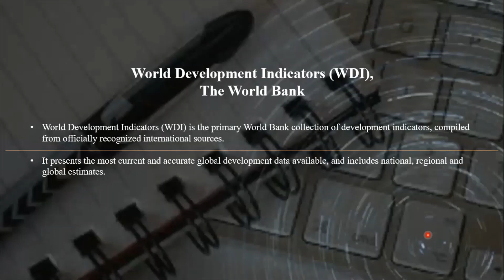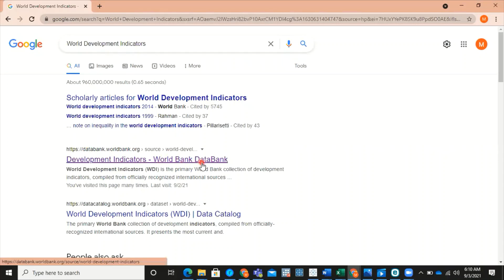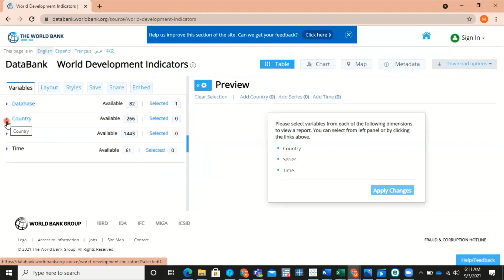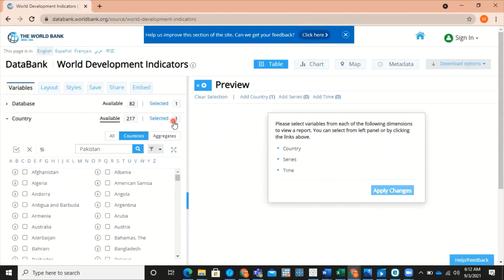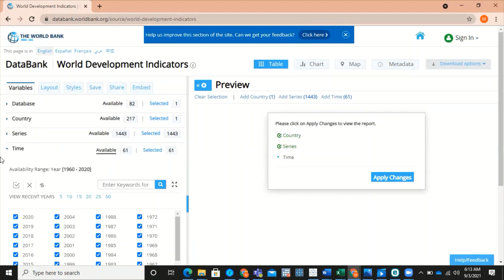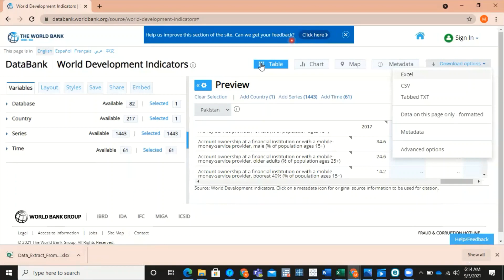Downloading data from the World Development Indicators WDI, The World Bank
Welcome to ZY Learning Initiative
An innovative and professional development initiative for integrative learning

In this video, we will see downloading data from the World Development Indicators (WDI), The World Bank. WDI is the primary World Bank collection of development indicators, compiled from officially recognized international sources. It presents the most current and accurate global development data available, and includes national, regional and global estimates.

Muhammad Umair, PhD